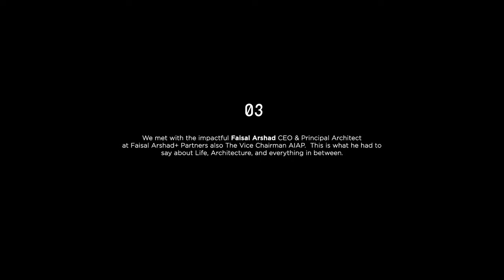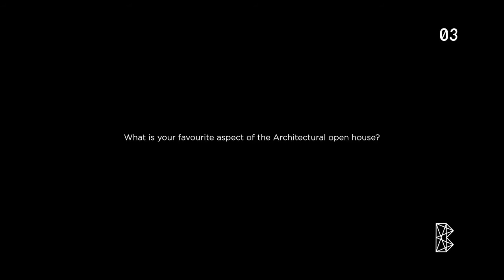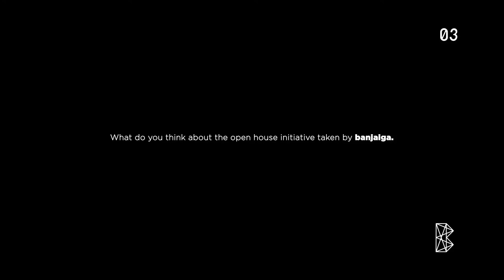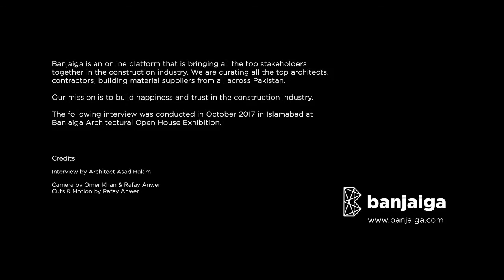Mimaar Series 01, Episode 03 Architect Faisal Arshad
We are very excited to present the third session from our series of MIMAAR Interviews, the impactful Architect Faisal Arshad of Faisal Arshad + Partners sharing with us his views about Life, Architecture and everything in between.